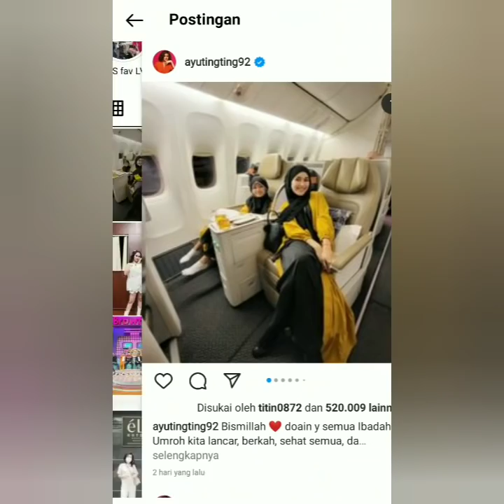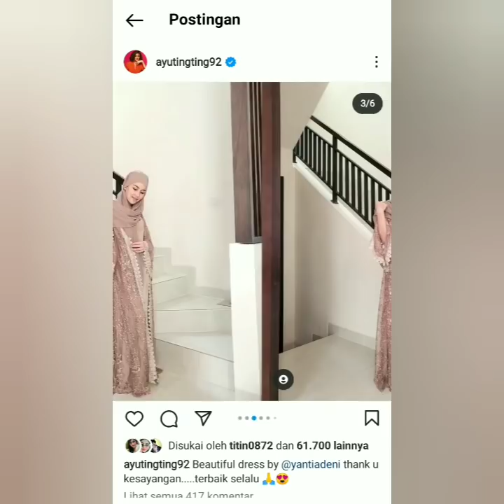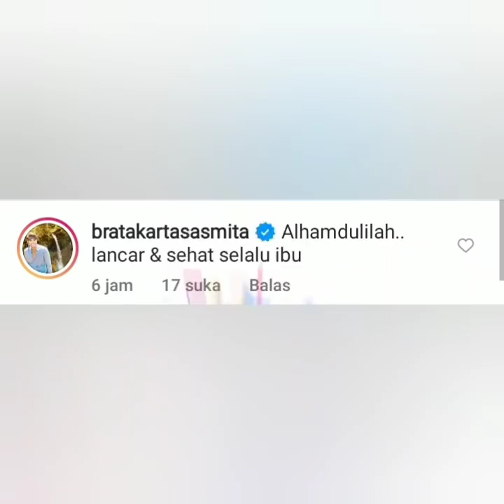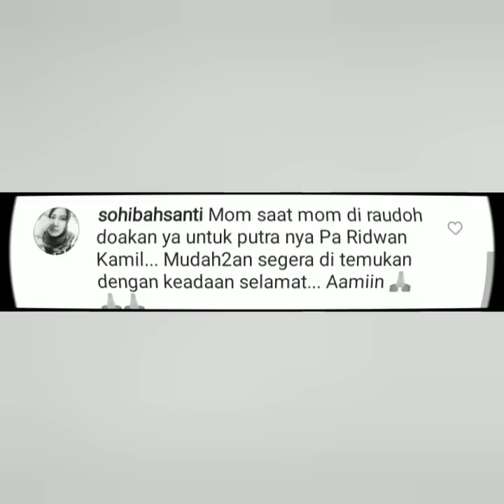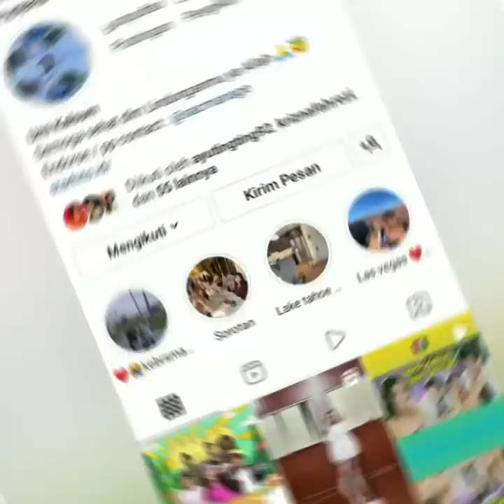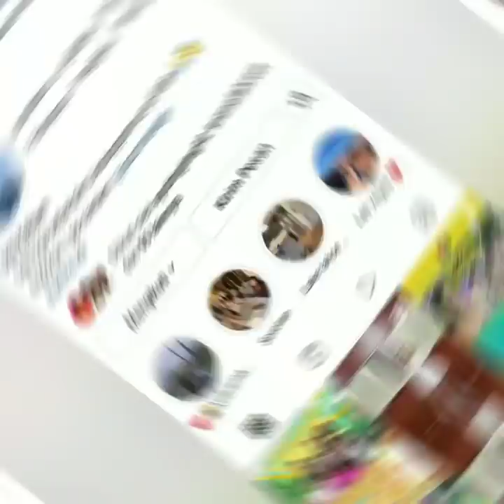AYU TINGTING & MOMAYTING MENANGIS DIDEPAN KA'BAH